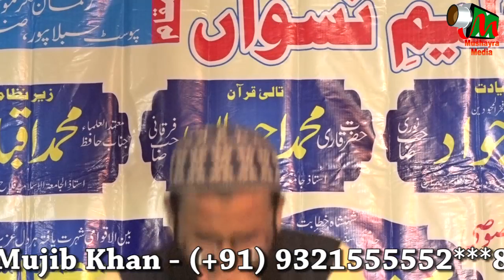बच्चों को अपने इंग्लिश भी पढाओ कुरान भी पढाओ,Ashfaq Bahraichi,Katha,Bahraich,Jalsa,Ijlas e Aam,2019.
Ashfaq Bahraichi,
  बच्चों को अपने
इंग्लिश भी पढाओ
 कुरान भी पढाओ ,
Rahmannagar,
Katha,
Shiblapur,
Bahraich,
Jalsa,Ijlas e Aam,
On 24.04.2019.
( Convenor e Ijlas ) Nafees khan,
Hafiz Mohd Ibraheem,
Hafiz Salahuddeen Sitapuri,
Aaftab Khan,
Asif Pradhan Sahab Lalpur,
Ateeq Ur Rehman Rehman Nagar,
Mustakim Pradhan Katha,
Mohd Zaid Khan,
( Nazim e Jalsa ) Hafiz Mohd Iqbal Saqbi Bahraichi